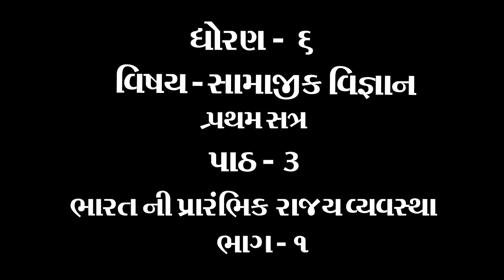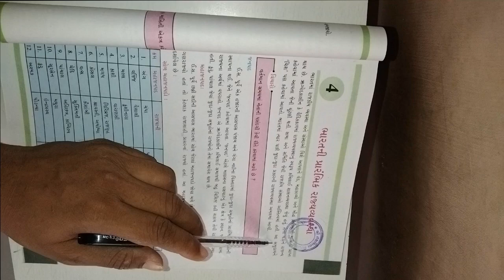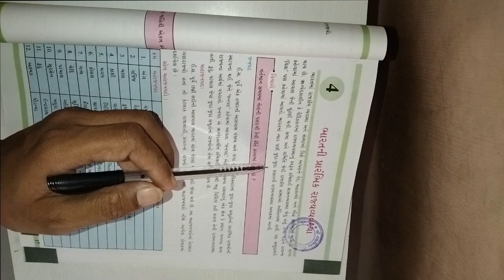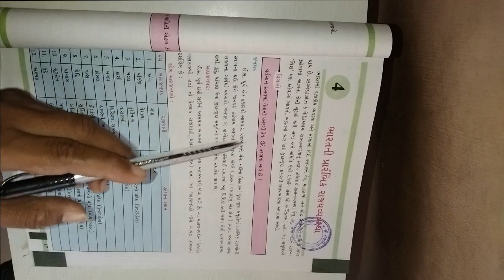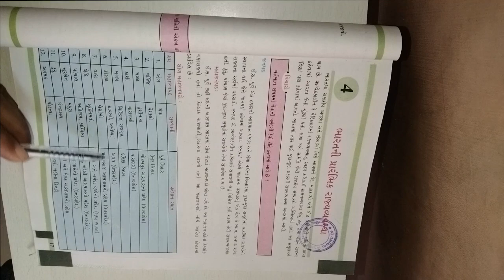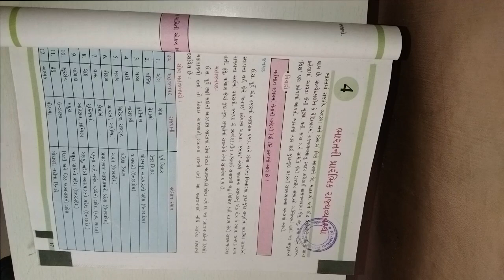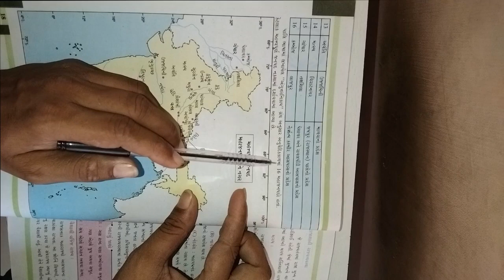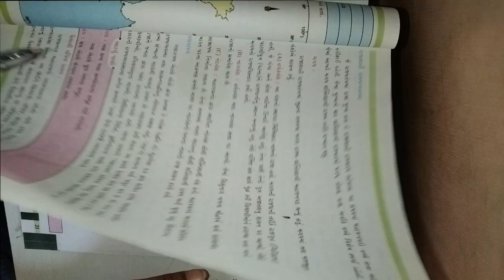ધોરણ ૬ વિષય સામાજીક વિજ્ઞાન પાઠ ૪ ભારત ની પ્રારંભિક રાજ્ય વ્યવસ્થા ભાગ ૧